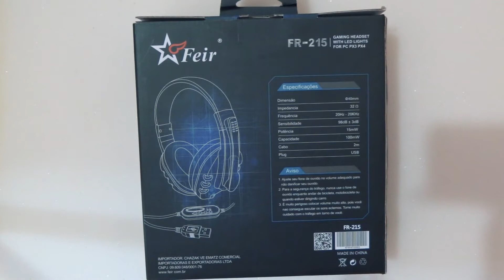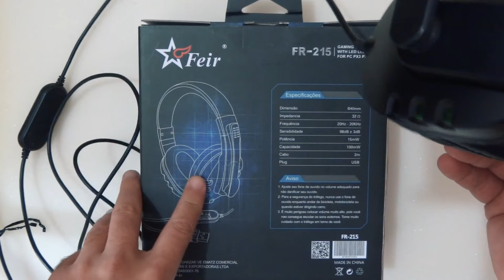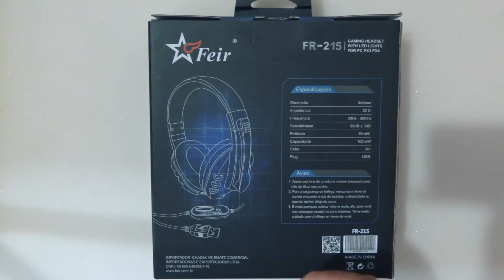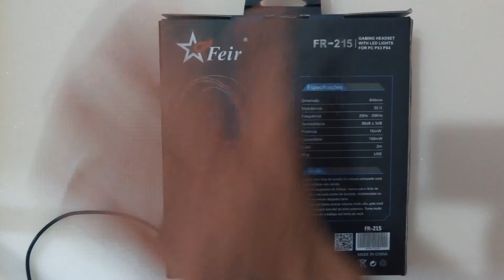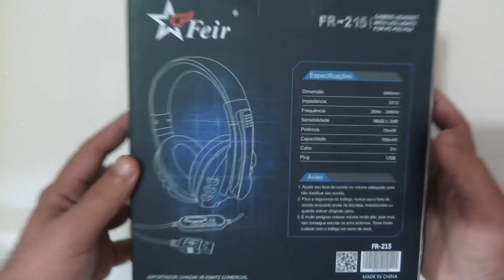Headset Feir fr-215 muito barato...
Headset feir fr-215, com entrada usb, com controlador de volume e microfone, cabo de 2 metros, bom custo benefício